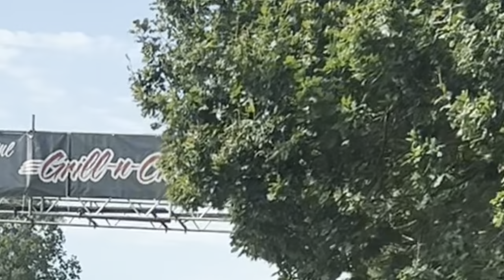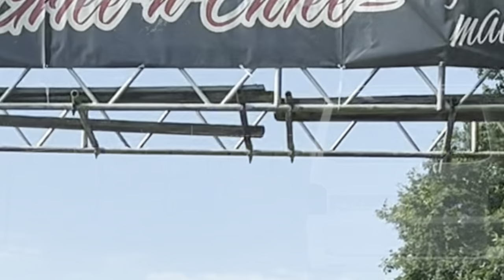Part 2 DRONE FOOTAGE GRILL & CHILL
PART 2 DRONE FOOTAGE of GRILL & CHILL - SEPT 2024!